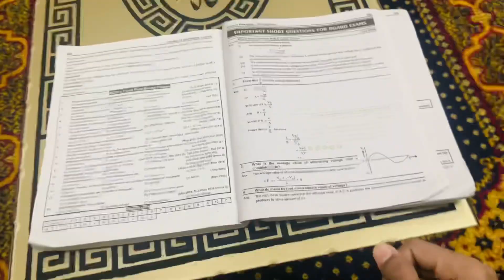Exams start hogye 🥺 | Aj se cricket khatam ☹️